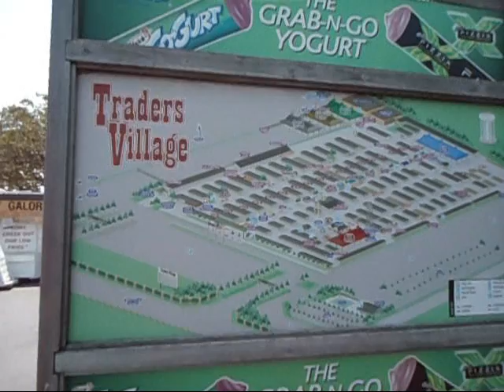Traders Village Grand Prairie TX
taken at Grand Prairie TX on 09/03/11.